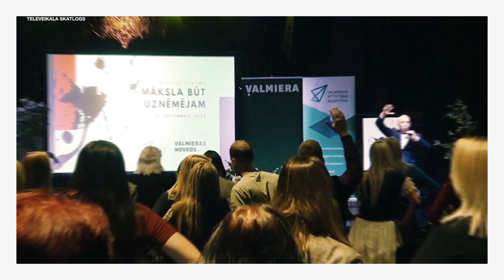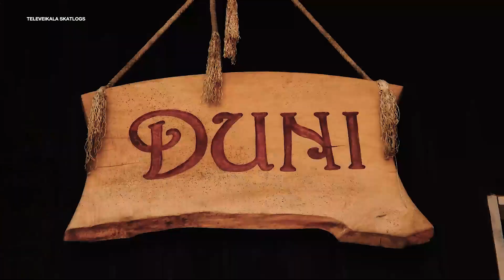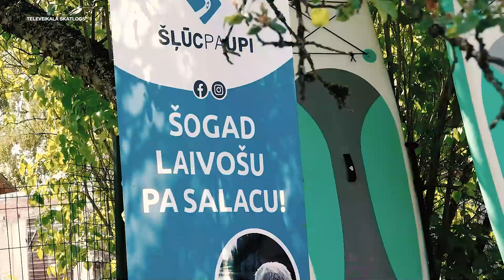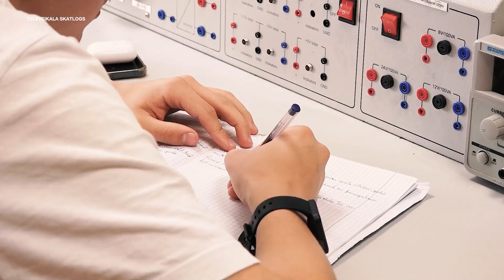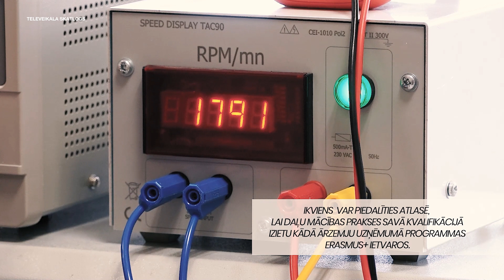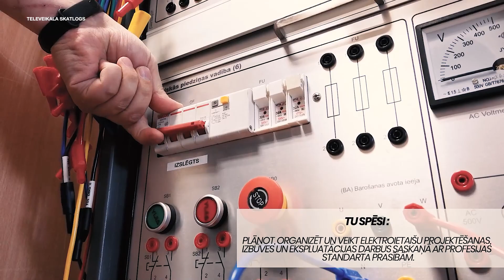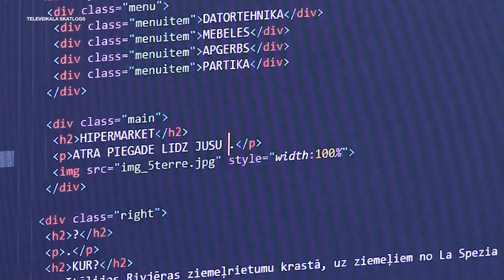Mēs varam – mēs darām! S1E24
"Raidījumā redzēsiet:
•       Ar Preiļu - Līvānu novadu partnerības ""Kūpā"" atbalstu tiek veicināts tūrisma pakalpojumu piedāvājums Latgalē.
•        Tūrisma aktualitātes Staicelē – laivu noma, velosipēdu noma, kempings, nakšņošana zvanu teltī.
•        Rubrikā “Dzīves pulsā ar tc Valleta” stilite Jeļena skaidro, kas jāņem vērā veidojot tērpu komplektus jūrnieku stilā un kāds piedāvājums tam atrodams TC Valleta.
•      Ielūkojamies Daugavpils Tehnoloģiju un tūrisma tehnikuma  elektrotehniķu un datorsistēmu tehniķu audzēkņu mācību ikdienā.

Raidījumu “Mēs varam – mēs darām!” skaties katru piektdienu plkst. 20.00 kanālā ReTV.